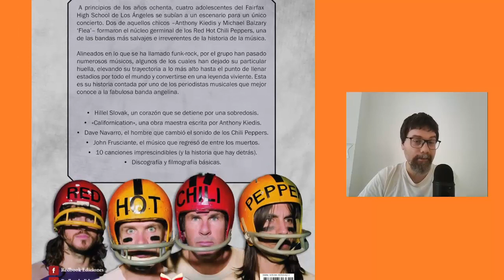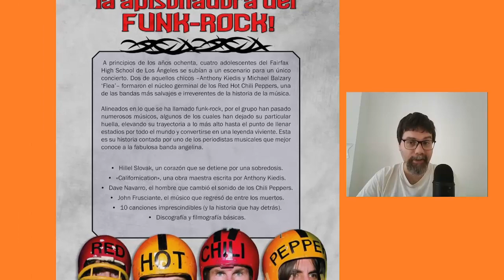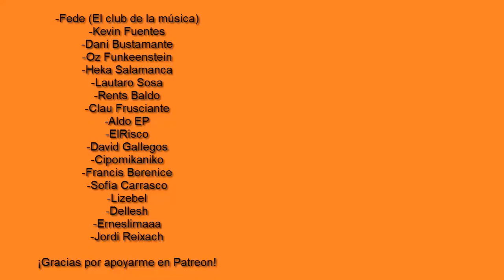NUEVO SINGLE DE BLUR Y NUEVO LIBRO DE RED HOT CHILI PEPPERS - ST. CHARLES SQUARE - SATURNEWS